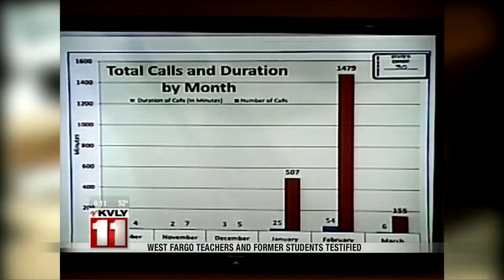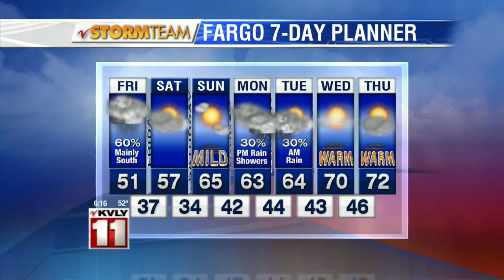6:00pm Weather April 23rd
6:00pm Weather April 23rd